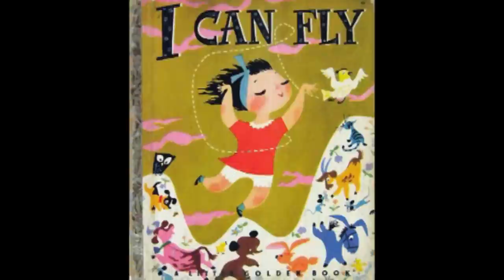Influential Disney People - Mary Blair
You've asked for it. You've begged for it. Now it's time to look at one of the most influential women and artists in Disney history. It's Mary Blair!